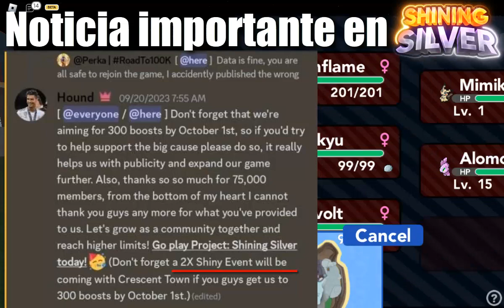😱 NOTICIA IMPORTANTE‼️+ 3 NUEVOS CÓDIGOS (expiraron) | Pokemon Brick Bronze 2023: Shining Silver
¿Cómo entrar al juego?
Existen varias versiones de Pokemon Brick Bronze, algunos juegos no tienen nuevo link, pero en cuanto salgan, lo estaré compartiendo en mi servidor de Discord y lo pondré en la descripción de mi nuevo video. Actualmente que subo este video, solo están disponibles estas versiones:

[Shining Silver]
Link del grupo de roblox para tener acceso a todos los GAMEPASSES